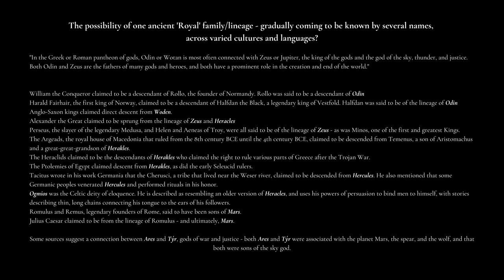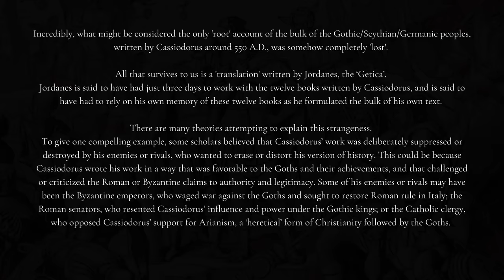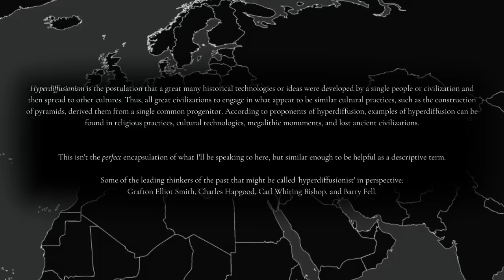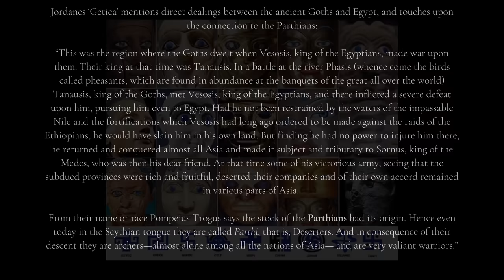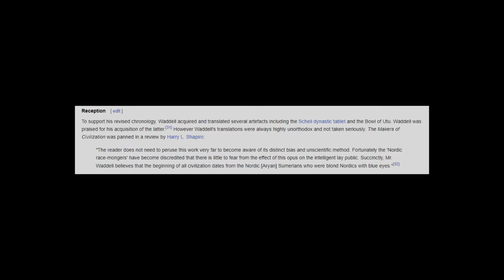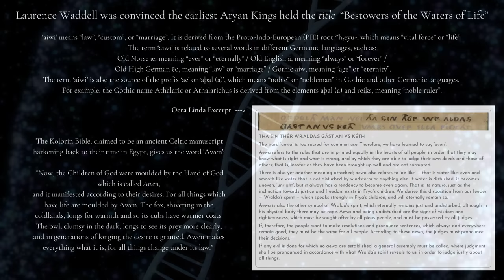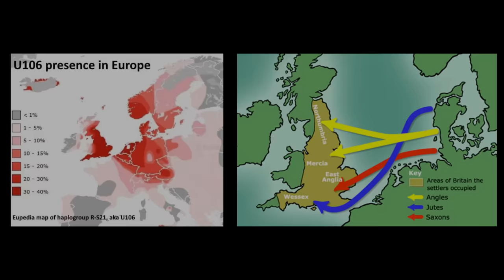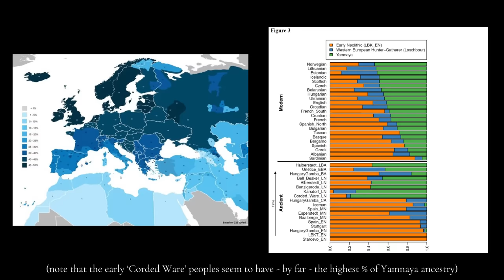The Interconnectedness of the Aryan Peoples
I debated whether or not to use that unfortunately now-controversial term 'Aryan', here - but no other term seems to suffice, as 'Indo-European' isn't all-encompassing enough, 'Yamnaya' and 'Corded Ware' certainly aren't, as these two seem to be essentially the same people divided by what I believe is a relatively artificial line..

So, I'd like to see this far more technically-correct term revived.

And it matters. I believe it matters a great deal. When we're deprived of any term or label for this larger family, we're then unable to even conceive of it once being a singular family, and this almost seems to be the goal of much of modern academia.
These next three videos will hopefully help counter this manipulative effort.

Language is the first clue - the proto-Indo-European language laying at the root of the several branches that would go on to spread across the world, speaking clearly to our shared, singular heritage. Genetics provide another, showing a clear path of travel, leaving horses and chariots and Kurgan burials in their wake. The profound similarity in myths and legends provides yet another.. and Troy, specifically, provides one more immensely powerful clue, with nearly all peoples (from the Franks, to the first Britons and Romans, to Snorri Sturluson's Aesir and Asgard) all claiming a direct connection - to a very real place, despite modern academics laboring so studiously to claim that all of these accounts are fanciful invention.

Tracing the spread and the development and progression of this people strikes me as one of the most important areas of study, and one of the most important stories one could ever hope to tell. Nearly all of you watching have some direct connection to this larger family.. and as yet, we know almost nothing about the details of this exceptional past. Some might even argue we know less today than our ancestors of just a few hundred years ago did, due to a combination of historical ignorance, and what seems to be a modern attempt to essentially rewrite history, by tossing out 'root' accounts, and replacing them with modern speculation and reinterpretation.

This is only part one, of what will be at least a three part series, charting some of this interconnectivity, and the ties-that-bind the Aryan and Indo-European peoples..
much more to come - on the connection of nearly every branch of this family to ancient Troy, the 'Celtic' or R1b peoples' ties to the impressive Miletus and the Milesians and to the earliest Phoenicians, and to Anatolia.. and what I believe is strong evidence of this entire family springing from a relatively singular location, language, and culture, at a post-cataclysm 'population bottleneck' or 'founder event' that seems to have occurred a mere 5-6k years ago, clearly referenced by countless 'different' peoples and cultures in their myths and legends.

I'd suggest this is a story that has never been properly told - and I certainly won't be able to tell it properly, and in full, in a short three videos.. but my hope is that this acts as part of a helpful *start*, toward that important goal.

Fair warning - I do next nothing for 'SubscribeStar' patrons, I tend to communicate poorly/slowly and be impossible to reach, I develop myopic vision and shut out the world as I work on projects - so, a sincere thank you for those who support the work anyway.
You're the reason I'm able to do this.

postal mail:
19240 Jensen Way NE
Unit # 1014
Poulsbo, WA 98370

Crypto -
BTC- 3Qrk7fQXozim3RYT5rt7ZZiimMrfMHcL7r
ETH - 0x547d0E911A9592F49C52e888e95225D613c5727E
LTC - MVo6v7qeyNKyNi2injCU8xfMeGwCyhTF2P
BCH - qrpkee7gwm2lngudhg65gqmfz7jfjv932yn5c7t5xk
BAT- 0x7aA4A08cd43Cb3427D4e07c7f5A400A6dC0b16F3
DOGE - DShAAxe9bxZmSNDA62mSK5ML6qPx1rEhMT